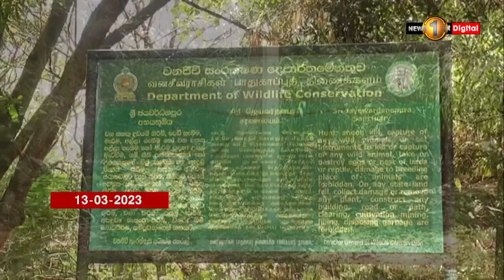🔺කුරුළු අභය භූමියක් අනවසරයෙන් පවරා ගන්න හදන්නේ කවුද?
පාර්ලිමේන්තු මාර්ගයේ පිහිටි රජමල්වත්ත විපස්ස භාවනා මධ්‍යස්ථානය අසල ඇති අක්කර එකාමාරක් පමණ වන ඉඩමක් අනවසරයෙන් පවරා ගැනීමට කිසියම් පිරිසක් උත්සාහ දරන බවට චෝදනා එල්ල වනවා.